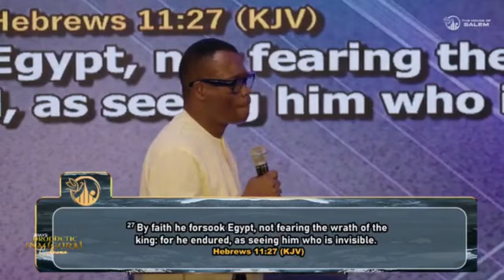WHY I RENTED A POOR APARTMENT WHEN MY HOUSING ALLOWANCE WAS FIFTEEN MILLION | Apostle Arome Osayi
►►Video original and exclusively produced by 1sound

1sound is a Gospel channel with the goals to bring God's word to every sphere of the world and of human influence through media with videos carefully edited by one or more persons from our team.

Our purpose, when making these videos, is to make quality educational motivational videos and share these with our viewers. Our work is original and drastically rearranged with unique editing to bring the best from the message.

Creative effects are added to highlight certain areas in the message. when there are two or more speakers it is done in a conversational manner meaning they complete each other sentences while staying on topic. Note: We own the copyright to the footage used in this video.